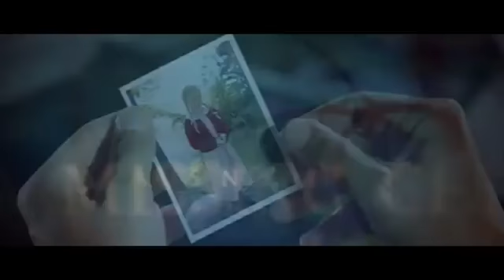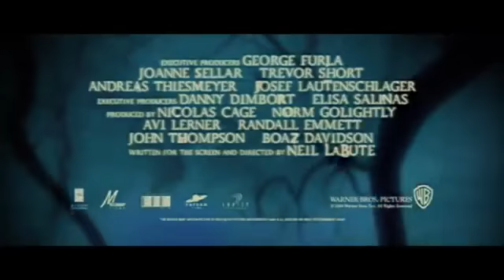The Wicker Man (2006) Official Trailer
The Wicker Man the movie